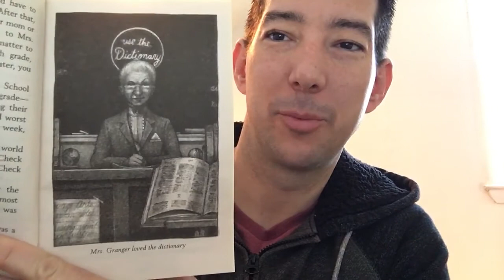Frindle Chapter 2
Frindle Chapter 2 "Mrs. Granger"